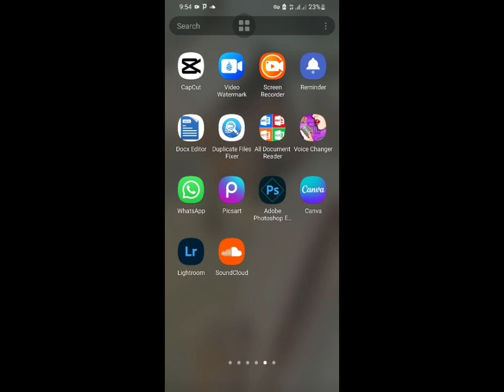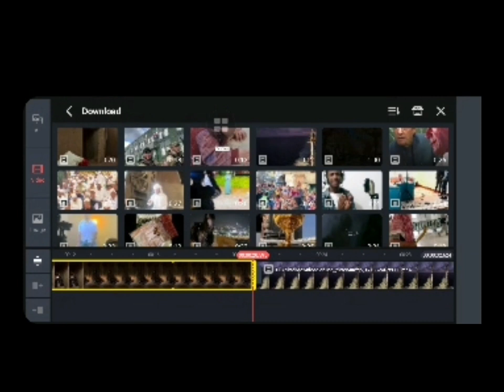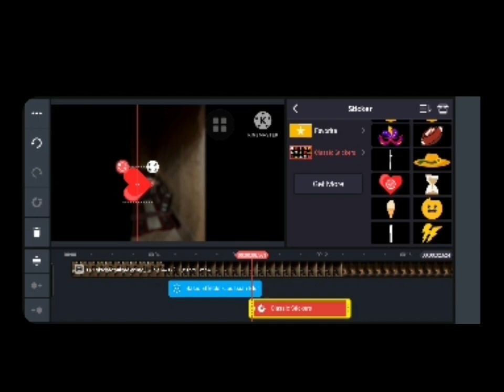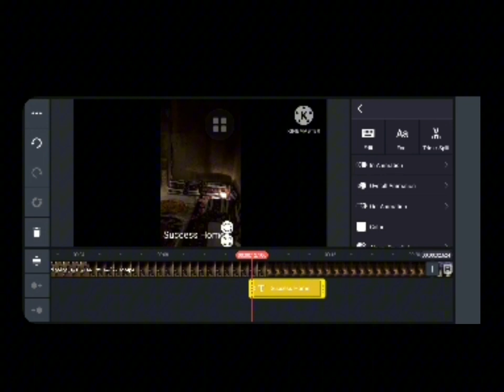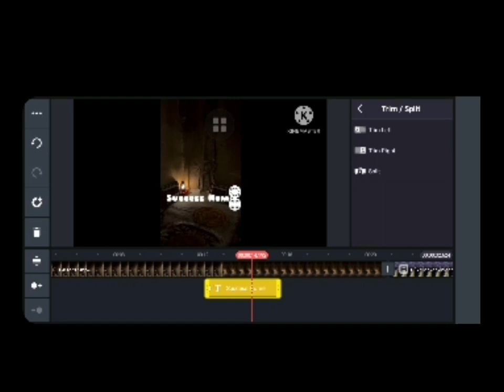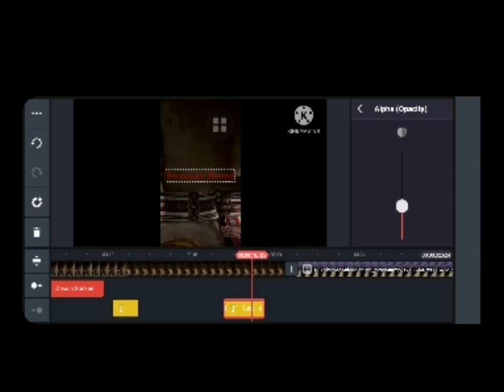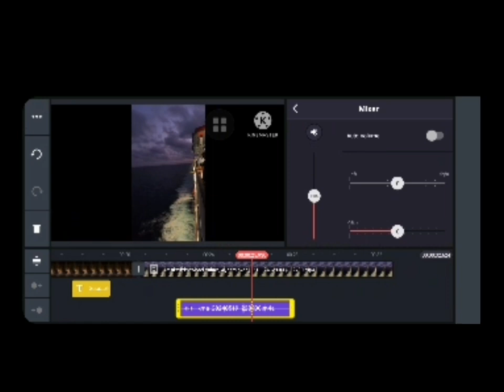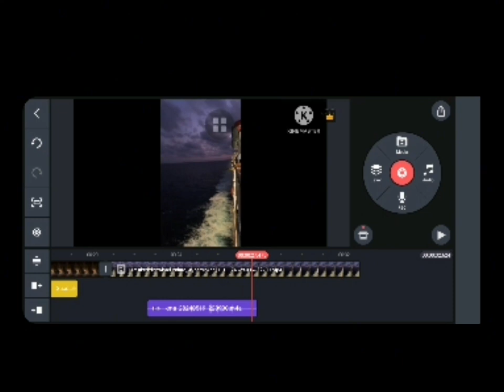KINEMASTER ን በመጠቀም በቀላሉ Video Edit ማድረግ | Kinemaster Video editing class